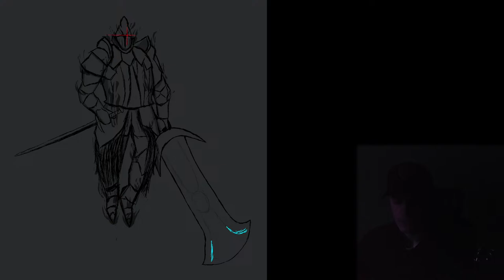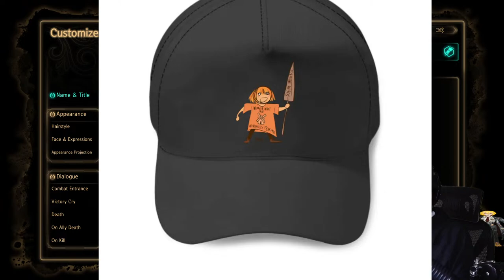Realm of Wallopness: | Library of Ruina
Blind playthrough of Library of Ruina, sequel to one of my favorite games, Lobotomy Corporation!

SCHEDULE
MThF on YT from 6pm to 8:30pm MT.

❔❔❔~~~Library-Specific FAQ~~~❔❔❔

Q: How long are you going to be streaming this?
A: W DON W DON W DON

Q: What's Lobotomy Corporation?
A: Lobotomy Corporation is a managing monsters game that is one of the most difficult and fun games I've played in a long time. There's sort of a huge learning obstacle in the beginning to get over, but it's a great game! The best advice I can give is to read the manual, have someone you can contact with questions, and expect to restart days, weeks, or even your entire playthrough (I restarted 3 times!).

Q: Will you be streaming Limbus Company? How far have you gotten?
A: Nah, I don't feel like streams would be that fun to watch of that game due to gacha gameplay, but I am playing through it! I've basically completely caught up with the current story.

Q: When will you be starting challenge runs up again on Thursday, and what do you have planned?
A: Probably in January, and I don't have anything planned yet. I'm looking for a non-souls challenge to do!

❔❔❔ General FAQ ❔❔❔
Q: Are you still making videos???
A: YES. Unfortunately, YouTube is not my full-time occupation (I simply don't make enough from it), so I try my best to work when I have time. This year, I have been busied by making the Fume Knight mod, moving states, and other things. I am now actively working on a large video, slated for early next year.

Q: Why do you do this?
A: So you don't have to.

Q: No, really?
A: I like problem solving and some of the runs are very enjoyable. Also clout.

Q: Will this become a video?
A: Nope.

Q: Will you do an all insert boss here run on Dark Souls 1, 2, or 3?
A: All Fume Knight will be my final All X Run unless there is substantial interest. I have no plans for Sekiro or Elden Ring, and Bloodborne has too many issues with modding, though when possible, I WILL do All Orphan of Kos.

Q: Do you stream runs that are not challenge runs?
A: Sometimes, usually on Fridays.